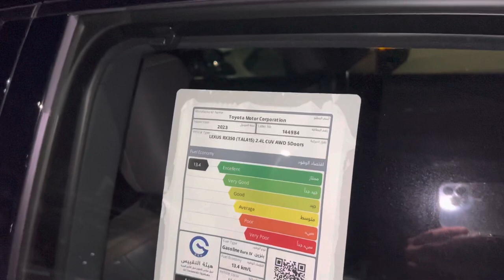2023 Lexus RX350 Quick Night Review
TIMESTAMPS

2023 Lexus RX350

Our channel is about Test Drive and Review Cars . We cover lots of cool stuff such as LUXURY CARS - SPORT CARS - SUV CARS - Electric cars - Convertible cars...